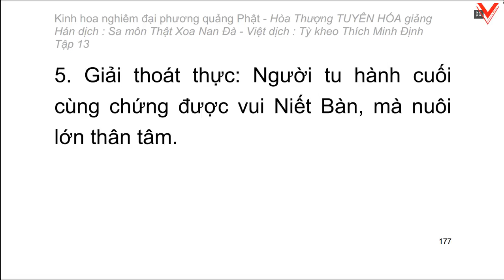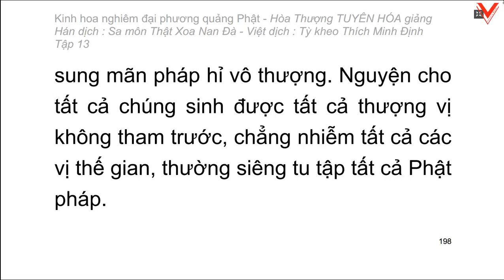Kinh hoa nghiêm - hoà thượng Tuyên Hoá giảng giải - Tập 13/25 (tiếp theo)